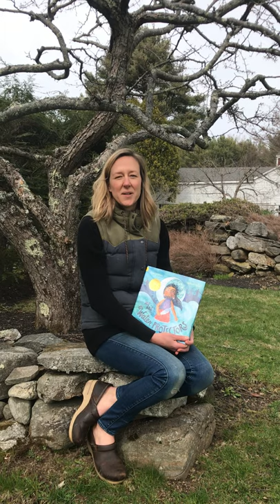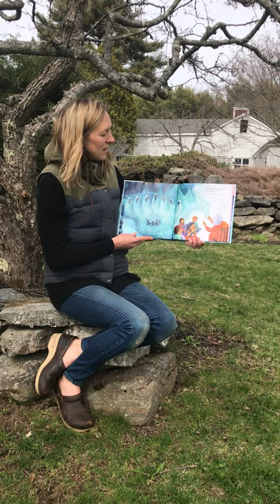Book: We are Water Protectors; Reader: Kate Olson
Book: We are Water Protectors, written by Carole Lindstrom, illustrated by Michaela Goade
Winner of the 2021 Caldecott Medal, New York Times Bestseller.
Inspired by the many Indigenous-led movements across North America, We Are Water Protectors issues an urgent rallying cry to safeguard the Earth’s water from harm and corruption―a bold and lyrical picture book written by Carole Lindstrom and vibrantly illustrated by Michaela Goade.

Read by: Kate Olson
Kate Olson, MA, PhD, is a scholar, writer, and activist whose work explores the edges between social, cultural, and ecological systems. Kate enjoys contributing to social and environmental justice through her work as a sociologist, her writing about the natural world, and her community engagement with the Tri-Town Equity and Inclusion Coalition and as Vice President of the Freeport Conservation Trust. She is so happy to be a part of the Freeport community with her husband and two young children.